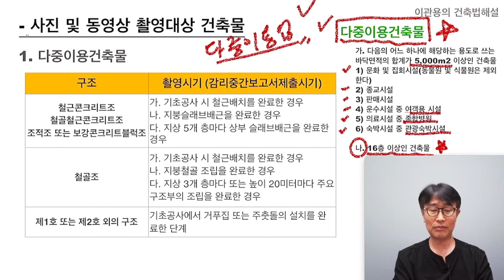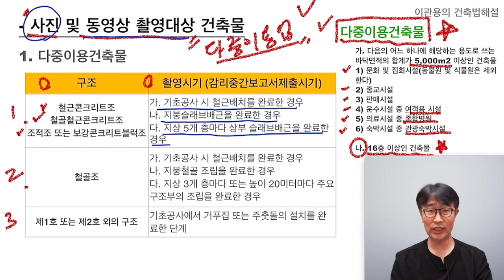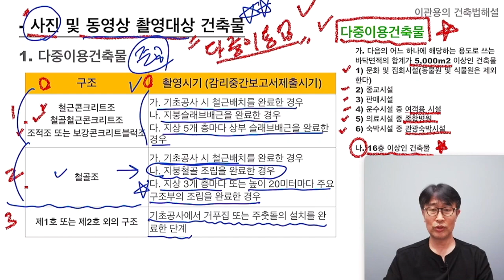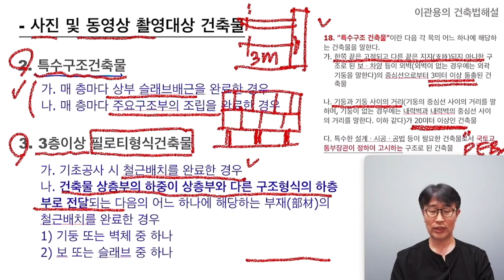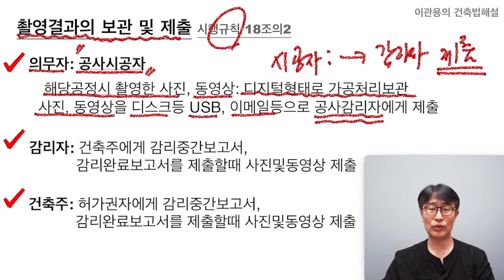건축공사 사진및동영상촬영대상건축물 건축사 이관용건축실무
-건축공사 현장소장체크리스트
-사진및동영상촬영대상 건축물은?
-건축준공서류
--부동산개발 기초지식공부하기
-수익형부동산 공부하기
-건축사가 말하는 부동산기초지식
-노후준비를 위한 부동산개발
-부동산기초지식 건축가강의
-부동산실전지식이해하기
-건축가말하는 수익형부동산기초지식공부하기
-부동산개발과 건축주기초지식
-꼬마빌딩으로 부동산수익내기노하우
건축사 이관용의 오픈스케일건축사사무소 건축가  건축설계